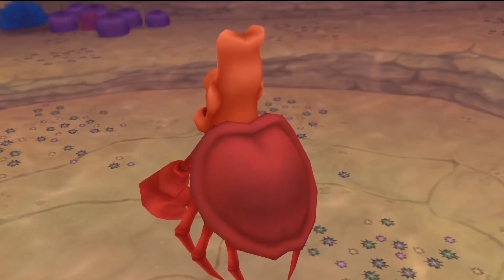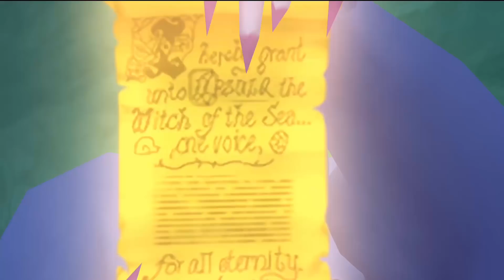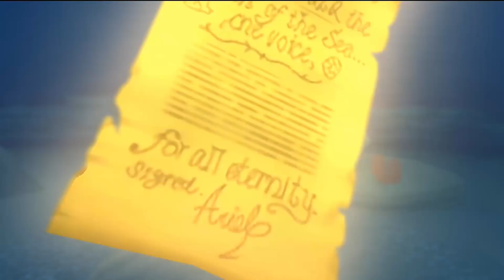Kingdom Hearts 2 | Part 19: I Like This World